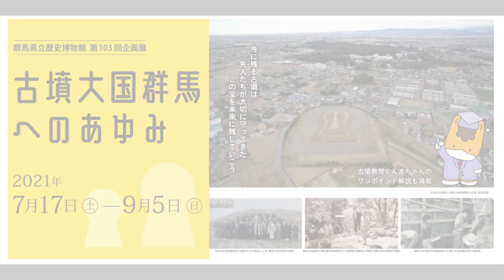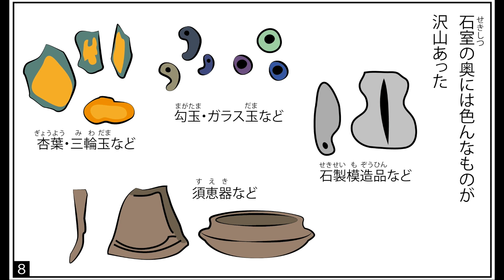企画展「古墳大国群馬へのあゆみ」関連動画３ 簗瀬二子塚古墳の発掘｜群馬県立歴史博物館｜群馬県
群馬県立歴史博物館企画展「古墳大国群馬へのあゆみ」の紹介動画です。
古墳築造が終わってからの人びとと古墳との関わりを、今回は明治初期に発掘された簗瀬二子塚古墳（群馬県安中市）を取り上げ紹介します。
展示内容について詳しく知りたい方には、本展の展示図録（1,100円）がおすすめです。
当館ミュージアムショップの店頭またはwebショップで好評販売中です。

場所　群馬県高崎市綿貫町992－1

企画展「古墳大国群馬へのあゆみ」